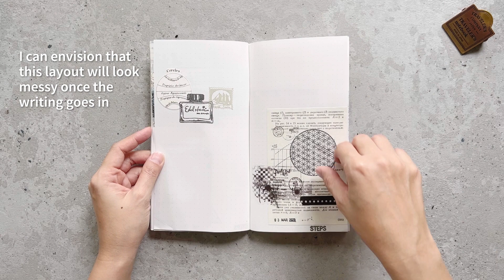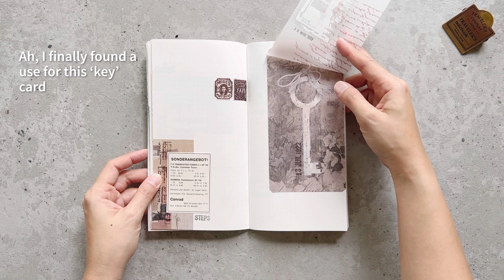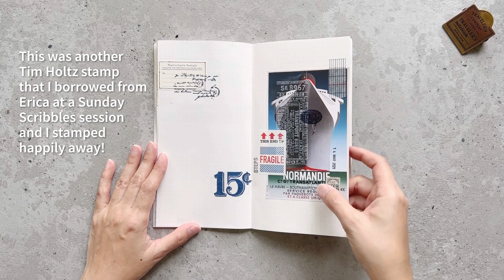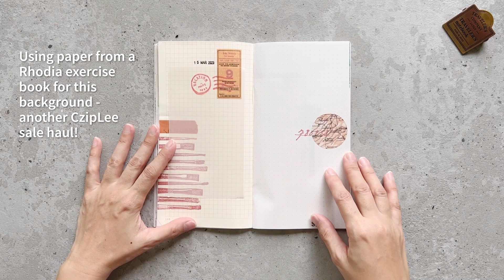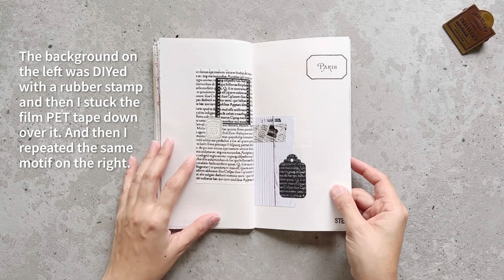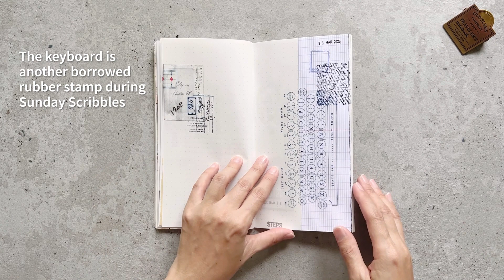Monthly Journal: March 2023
It’s no longer Ramadan now but I am trying to find pockets of time in between big tasks and projects and while waiting for mealtimes at the folk’s to continue editing my videos. So far so good as my work schedule is still reasonably mellow, but I am hoping it will pick up again soon as I need to get my bank balance back to a more stable level 😅 (Anyone need freelance copy/content writers or copy editors???) In the mean time though, I will try to be more productive here.

I’m pretty excited to announce that I’ve got over a thousand subscribers now! I’m really thrilled that so many of you have decided to follow along and watch my non-speaking videos. I do notice one downside to reaching that figure though - I don’t receive anymore new subscriber and comment notification emails! So if I missed out on replying, I do apologise! I will attempt to do better at checking in with the Youtube Studio app regularly.

Anyway, it’s time for me to get some food in my belly.

If you have any questions and comments, do leave them below, and I’ll respond whenever possible!